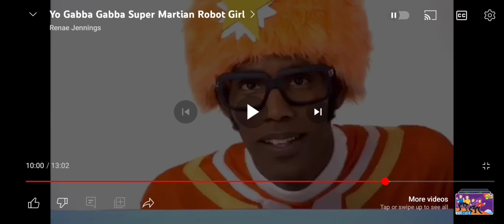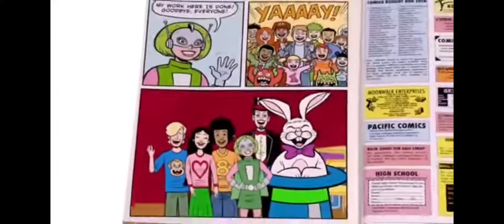Let's Read With Nelson: Nelson Reads Yo Gabba Gabba Super Martain Robot Girl Funny Bunny From Find